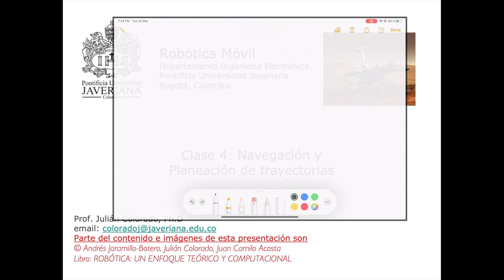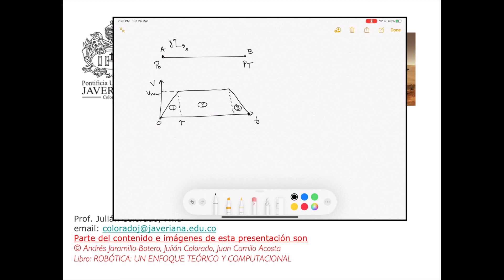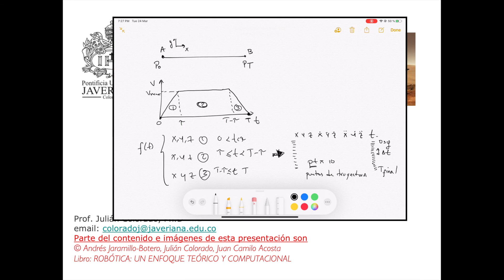Clase 9 - Planeación de Trayectorias (Parte 2) [Herramientas de Robótica]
prof. Julián Colorado, PhD
Departamento de Electrónica
Pontificia Universidad Javeriana Bogotá